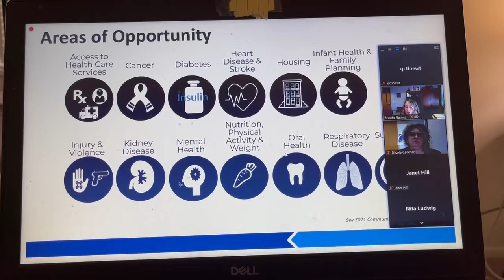Watch Now: Brooke Barnes on Health assessment